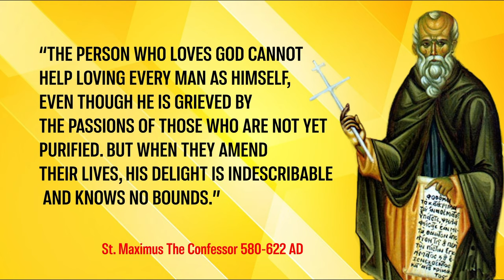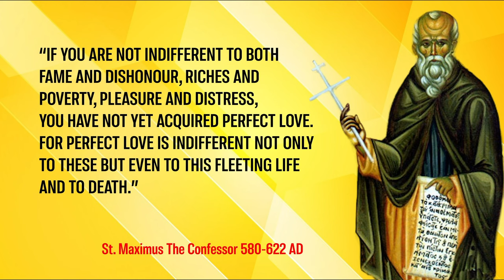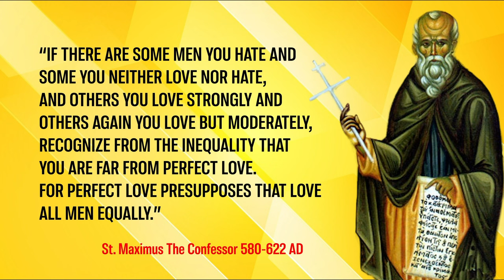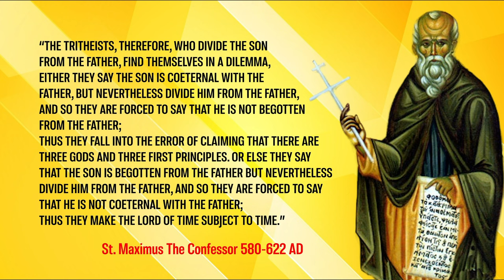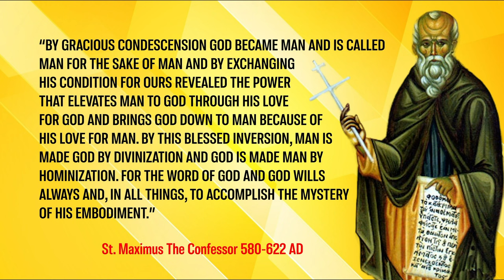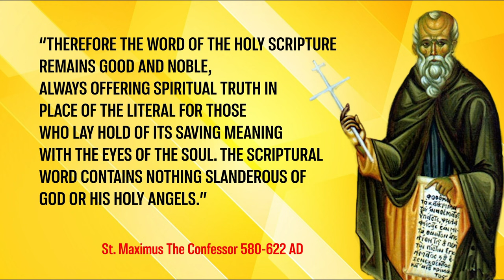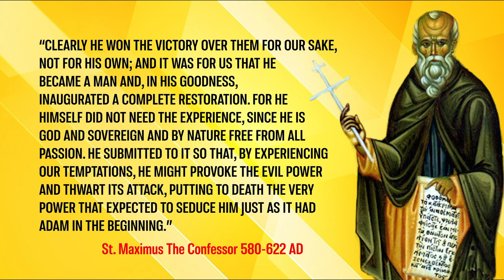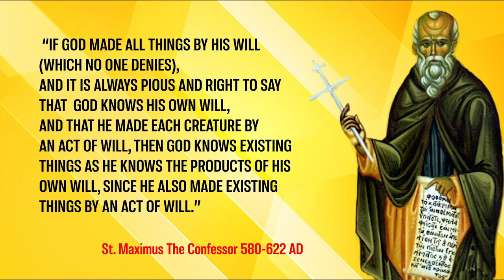Here’s true Godly Wisdom | St. Maximus The Confessor Quotes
May this true spiritual father’s wisdom bless you!

Mail: 24230 Kuykendahl RD STE 310-136

to invest in your copy!